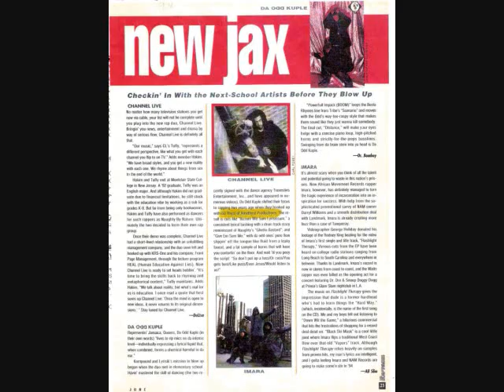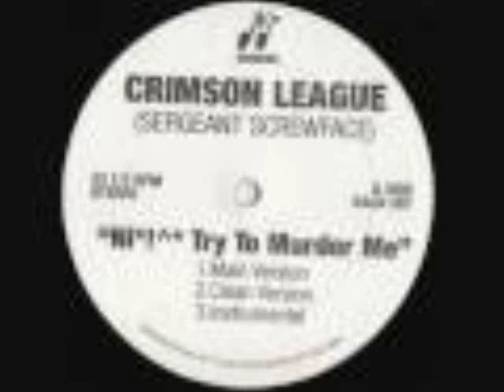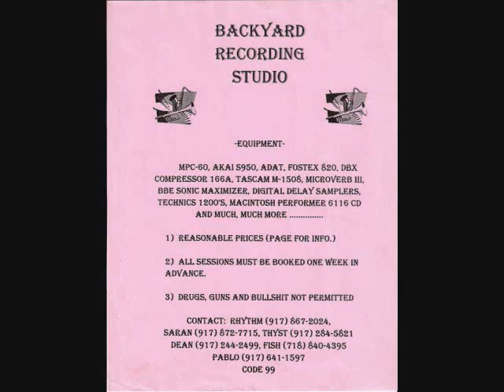Take some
Da Candyman was a guy back in 87 who worked in Coney Island at a Candy Store (Angelo) who pulled mad Bitchez at that time. He was also an aspireing rapper. I met him thru a H.S. friend named Terrence Shaw from August Martin H.S. This was my first time ever in a recording studio(Thyst) at the time I was a DJ so I did all the cuttin and scratchin on candyman's demo's. The studio was somewhere out in queens village. This demo is all that remains of that time and that acitate plate.